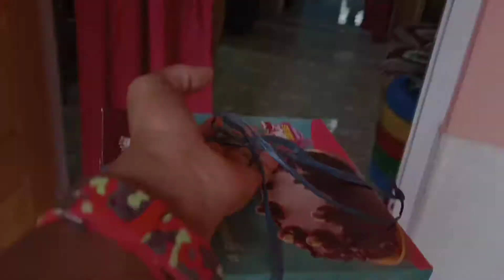1 MILLION SUBSCRIBER Celebration with Dimpu Baruah 🎂 Dimpus Vlog Complete 10,00000 Subscribers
1 MILLION SUBSCRIBER Celebration with Dimpu Baruah 🎂 Dimpus Vlog Complete 10,00000 Subscribers